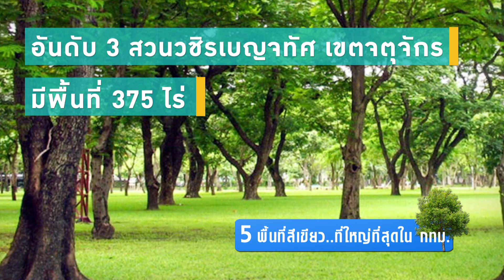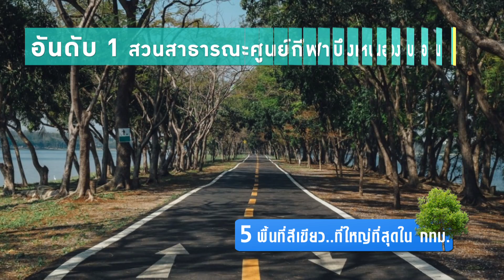5 พื้นที่สีเขียว...ที่ใหญ่ที่สุดใน กทม.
5 พื้นที่สีเขียว...ที่ใหญ่ที่สุดใน กทม.